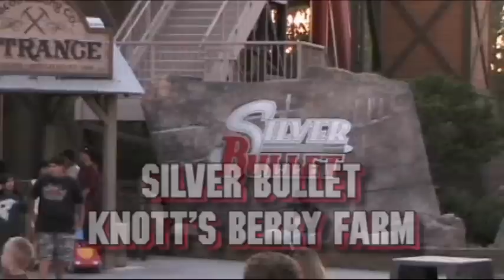Silver Bullet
Off ride video footage of Silver Bullet at Knott's Berry Farm